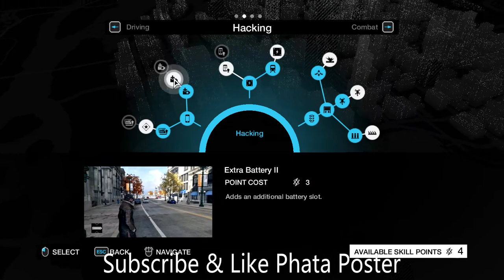ONE FOOT IN THE GRAVE Search for bridge access . watchdogs l phata poster.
ONE FOOT IN THE GRAVE Search for bridge access.